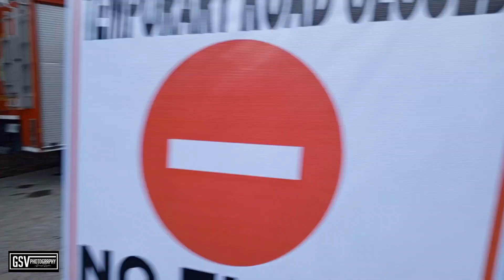PANAAD 2024 | Pitik/Vlogging @Brgy. ANTICALA, BUTUAN CITY | GSVphotography | Genesis Saguban Vlog